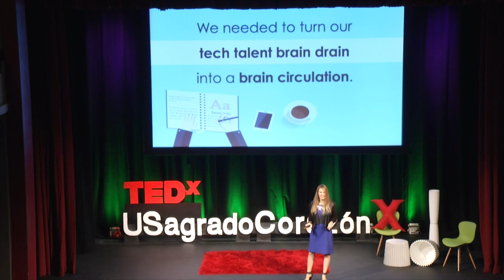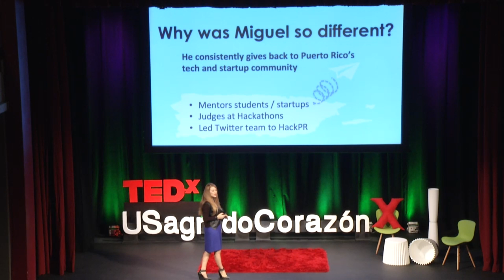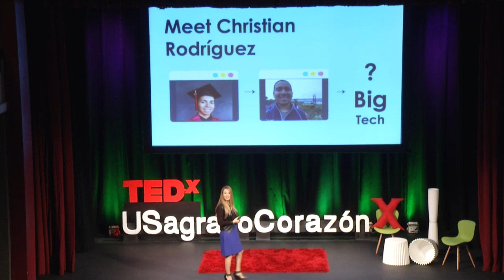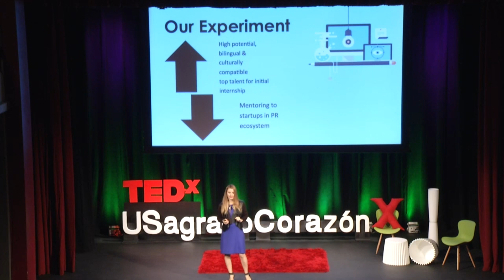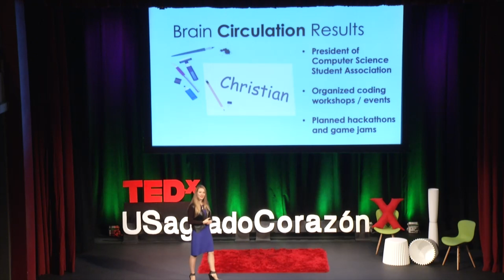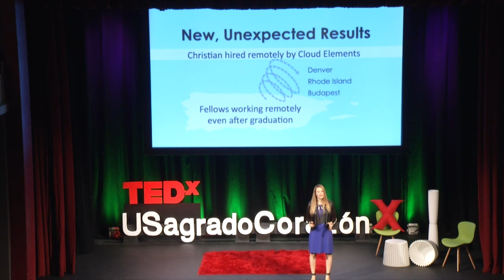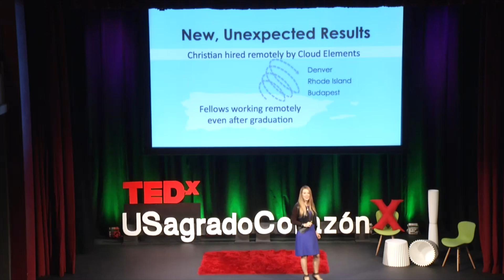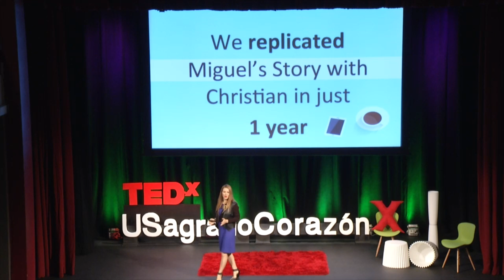Hacking Change | Sofía Stolberg | TEDxUSagradoCorazón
Co-Fundadora y Directora Ejecutiva, Piloto151.  Empresaria, mentora y desarrolladora de ecosistemas de iniciativa empresarial.

Sofía Is an entrepreneur, mentor and entrepreneurship ecosystem developer with experience across diverse industries and international markets. Her most recent venture is Piloto 151, Puerto Rico’s first coworking space and growth platform for entrepreneurs.